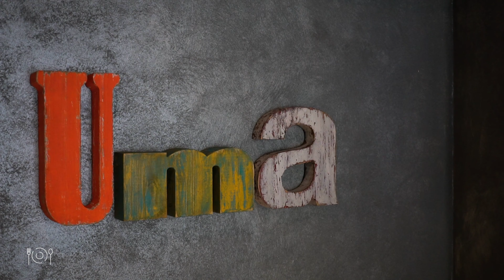🇪🇸 UMA - Barcelona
📍C. de Mallorca, 275, 08008 Barcelona, Spain